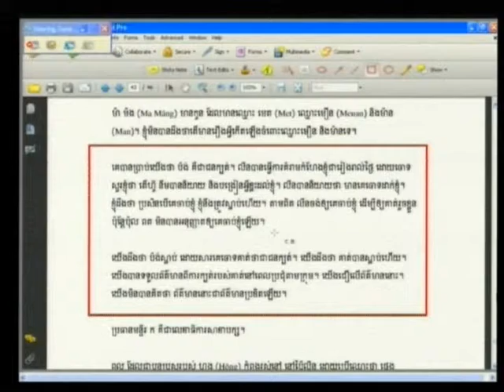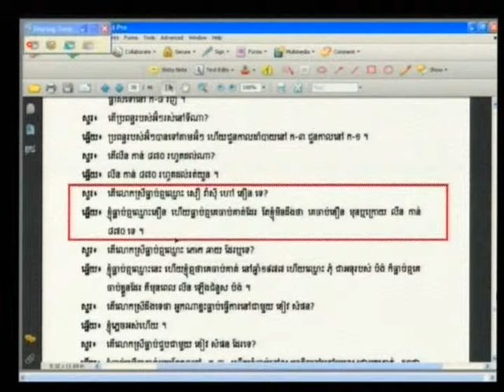Session 3, 25 September 2012 (English/French)